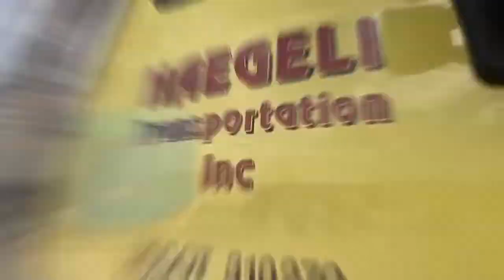Dacon Corporation Current Limiting Reactor Move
#30 Kenny is enjoying the challenge of this quirky Dacon Corporation load. It’s not every day that he gets to transport a massive Current Limiting Reactor through Houston traffic for installation at the Cedar Bayou Power Plant. When Dacon meets the challenges of its electric utility customers with innovative solutions it counts on NTI to solve the specialized transportation demands that come with the job.

Specializing in solutions since 1956!